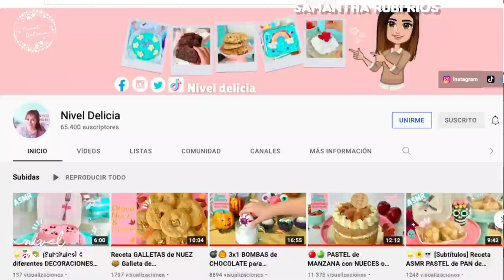🎂♥️ Pastel de DEFORMITOS ✏️LUNCHBOX CAKE para VENDER en San Valentín 🎂 PASTEL del meme FLORK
Llegaron los mini pastelitos para vender con el famoso meme del monito mejor conocido como deformito o flork, y obviamente estos lunchbox cake no son sólo para el día de San Valentín los puedes hacer para cualquier día del año con este simpático personaje de los memes que se llama "deformito o flork" no sé por qué pero me gustó mucho el resultado y no solamente hice el dibujo del meme deformito para san valentín también hice mini pasteles con corazones muy sencillos pero muy bonitos y unas frases simples que pueden adaptarse a cualquier temporada ya que al parecer son la tendencia de este 2022 Lo mejor de todo es que no solo son pasteles hermosos lo principal es que están deliciosos te van a quedar unos pastelitos nivel delicia, te dejo todas las recetas de los mini pastelitos aquí abajo en los links.
 ( MEDIDAS, BETUN,TIPS  Etc.)
Te explico también un poco del proceso de como armar los mini pastelitos y como aprovechar al máximo las cantidades y recetas.

En este video usé un frosting de queso Philadelphia es exactamente esta receta con estas cantidades 👉🏽
Pero generalmente para estas decoraciones el betún que más te recomiendo por ser más estable es este 👉🏽

Aquí ☝🏽👆🏽encontrar todo lo necesario para convertirte en experto en mini pastelitos

✅ Apoya mi canal al hacerte miembro y disfruta de emojis especiales y algunas otras publicaciones exclusivas

Si llegaste hasta aquí significa que eres del 1% de la gente que lee la descripción completa, déjame un comentario cuál fue tu pastelito favorito

0:00 Decoraciones de mini pasteles del día del amor
1:10 Mini pastel del meme deformito de San Valentín
2:18 Cómo hacer un Lunchbox cake o pastelito
3:17 Pastelito coreano con letras love para San Valentín
4:01 Mini Lunch box cake Te Amo con meme flork para San Valentín
5:00 Mini Pastel coreano rosa con corazones de San Valentín
6:37 Pastelito de meme monito o de deformitos de San Valentín
7:49 Como empacar Lunch box cake para vender

💎¡Seamos amigos! 🛸👽🖖🏽

🎂♥️ MINI PASTELITOS para San Valentín de FLORK 🎂♥️ DECORACIONES de LUNCHBOX CAKE de meme DEFORMITOS

🛒¿Dónde compro mis herramientas?🛍
Batidora de mano
Batidora kitchenaid
Mangas pasteleras
Bases de pastel
Cortadores de galletas
Charolas para galletas
Tapetes para hornear
Duyas básicas

🎂♥️ LUNCH BOX CAKE de FLORK para San Valentín 🎂♥️ DECORACIONES de mini PASTELITOS de meme DEFORMITOS